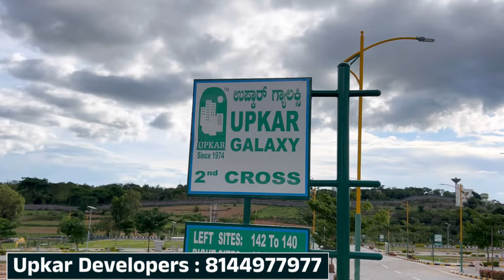ಇಂತ ಲಕ್ಜುರಿ ಲೇಔಟ್ ಕಡಿಮೆ ಬೆಲೆಗೆ ಕೊಡ್ತಿದಾರೆ ಬಿಟ್ರೆ ಸಿಗೋಲ್ಲ || Upkar Galaxy Layout Near Kengeri